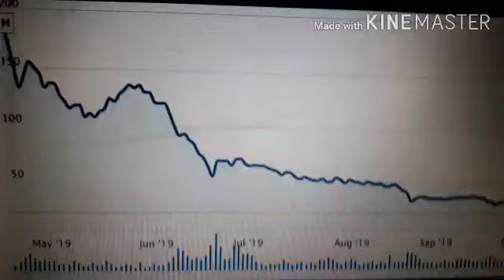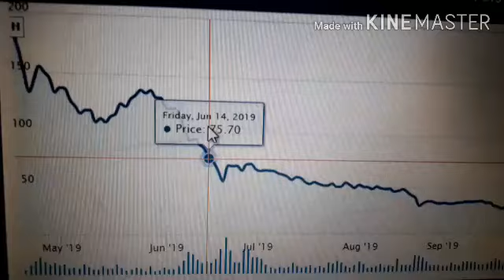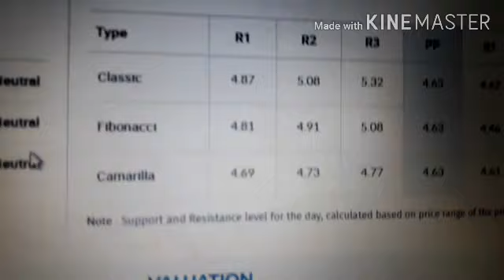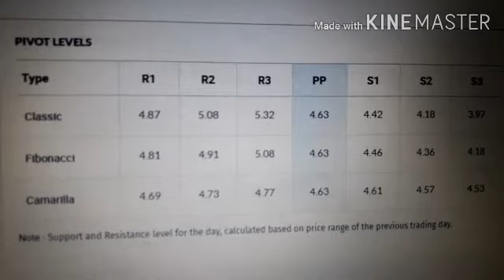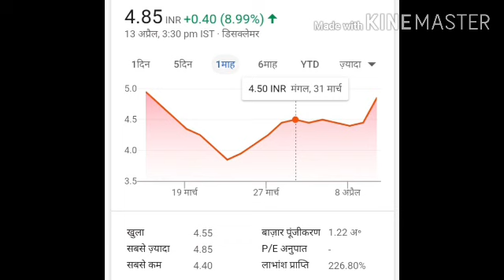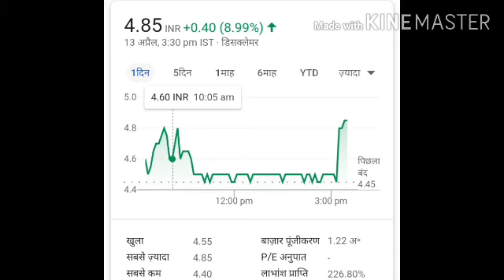Reliance Capital Bulk Deal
Reliance Infrastructures Latest News

Midcap stock @  3500/ का शेयर लेकर भूल जाइए

Reliance Infra Stock Update

Also will get details of the Stock Market Trend and Target price
of stocks. We never give info in sponsorship basis and alsywas give information as per our subscribers and viewers.

We do research of stock in various way and give information to viewers. You could ask us to research of any stocks, we will do that and will make a vedio for you.

Yes Bank, Yes Bank stock updates, yes bank latest update, yes bank money Laundering, yes bank rana Kapoor, yes bank update,